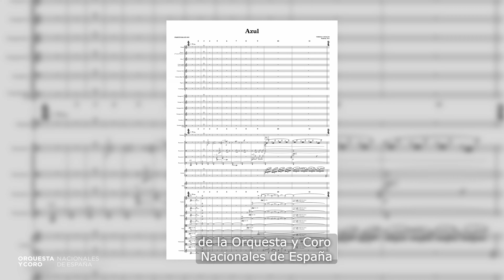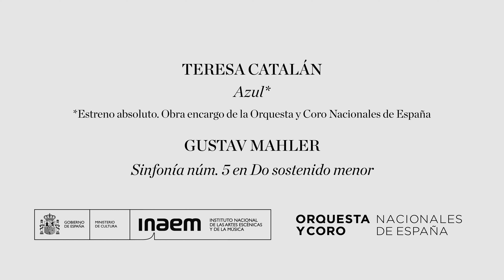La compositora Teresa Catalán presenta el Sinfónico 21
La compositora Teresa Catalán, Medalla de Oro al Mérito en las Bellas Artes 2021 y Premio Nacional de Música 2017, presenta los conciertos de este fin de semana, en los que estrenaremos su obra 'Azul', encargo de la Orquesta y Coro Nacionales de España.

Además del último trabajo para orquesta que ha realizado la compositora pamplonesa, la Orquesta Nacional de España interpretará, bajo la dirección de Jaime Martín, la 'Sinfonía núm. 5 en Do sostenido menor' de Gustav Mahler.

🗓️ Sinfónico 21: Viernes 7 y sábado 8 de junio a las 19:30 horas, y domingo 9 de junio a las 11:30​​​​ horas.